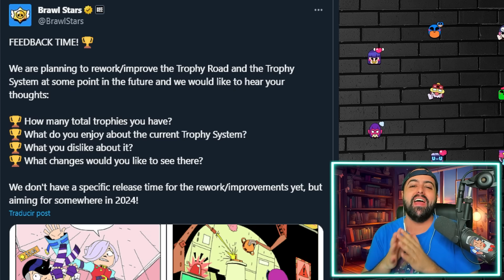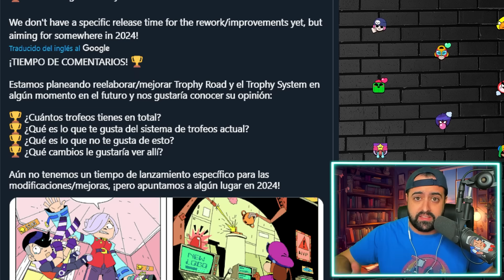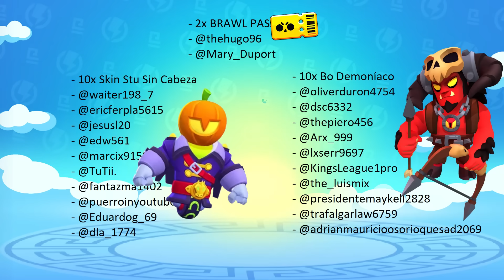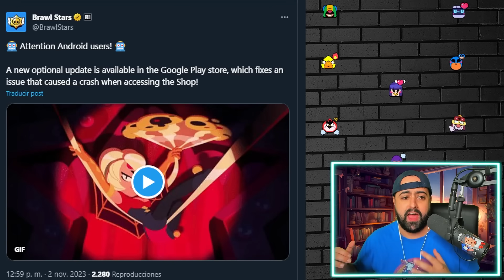ACTUALIZACIÓN OPCIONAL | BOTÓN SECRETO en LOBBY, REWORK A LAS COPAS y MÁS😱PECENOTÍCIAS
❤️CÓDIGO PECERO en BRAWLSTARS❤️